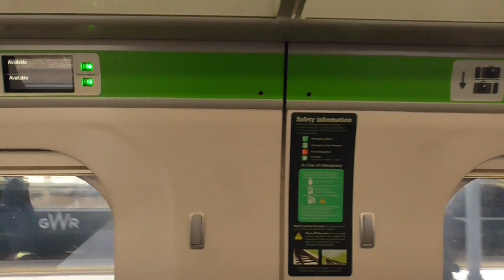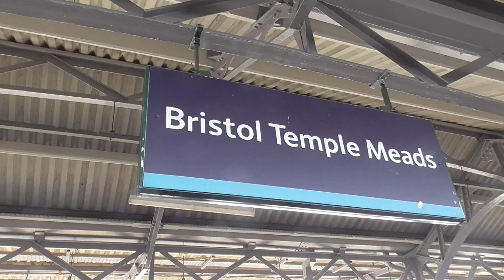A Train Ride on GWR Class 802 112 from Bath Spa to Bristol Temple Meads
I went on this train from Reading to Bristol Temple Meads on Saturday 15th April 2023. And this train was from London Paddington to Bristol Temple Meads on that day. And I had a great trip as well. Also this train was busy run as well. And this one was not far from Bristol Temple Meads. As this one was taking 10 mines get there between Bath Spa and Bristol Temple Meads.